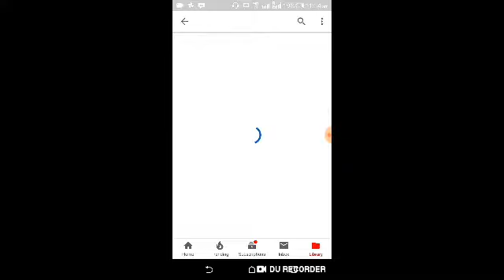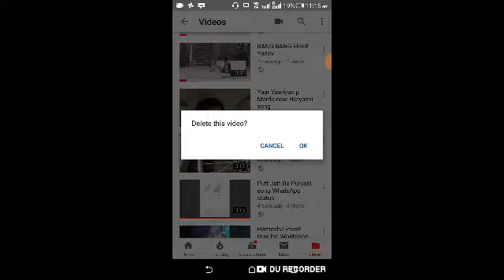How to delete a YouTube channel video very easy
Apne YouTube channel Se video Kaise delete Kare very easy